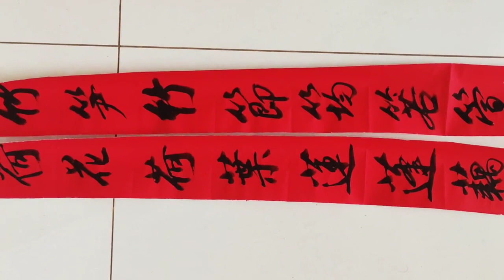史上最難上聯：荷花荷葉蓮蓬藕，流傳百年，至今沒人對出合適下聯